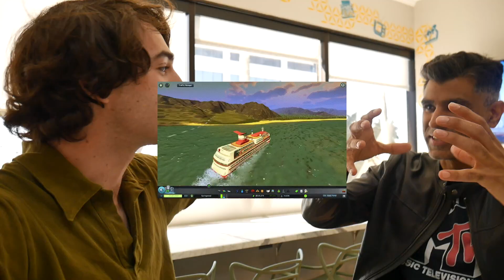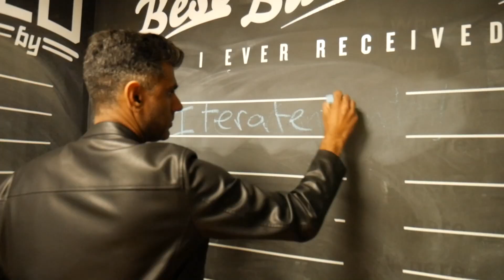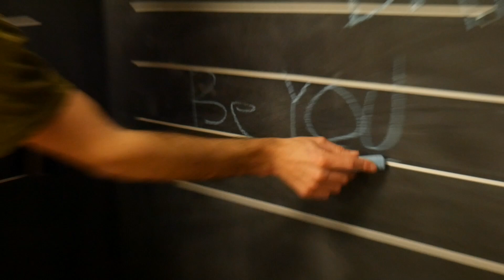Generating inbound leads (cutting through the jargon)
Join us for some fun and functional business advice related to generating inbound leads.

Grow your brand and drive sales with video! Dubb lets you easily create, host, share, and track videos from your screen, webcam, phone, and studio. It’s everything you need to streamline communication, build trust, and drive sales. It’s integrated with Gmail, LinkedIn, Slack and more! The Daily Dubb stars Dubb founder, Ruben Dua, and filmmaker, Shannon Leonard.

We have another podcast called Connection Loop, featuring tips and tricks for growing a business and long-form interviews with fascinating people in marketing and beyond

About Dubb

Create campaigns, email broadcasts, landing pages, funnels, and automatic workflows to streamline communication for your entire business.